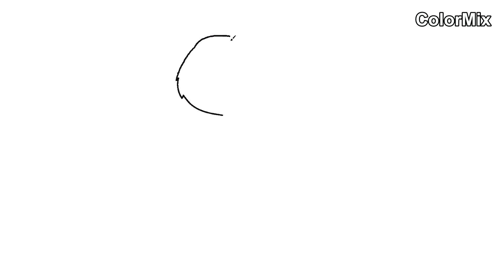How to Draw Owl